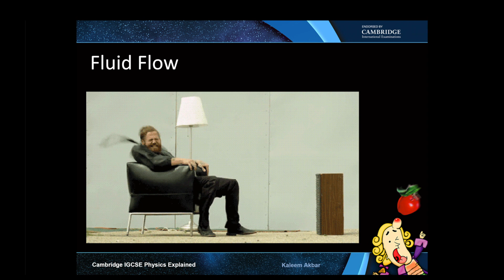Wind Tunnel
Fluid flow in action. Mr. Kaleem Akbar, International Endorsed author of Cambridge IGCSE Physics Explained and Edexcel International GCSE Physics Simplified takes part in demonstrating fluid flow via a wind tunnel.